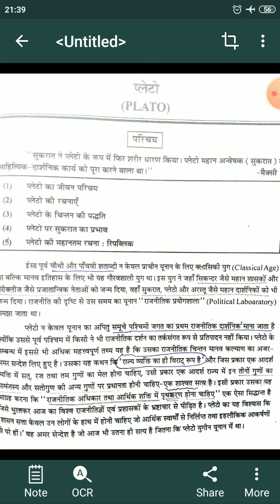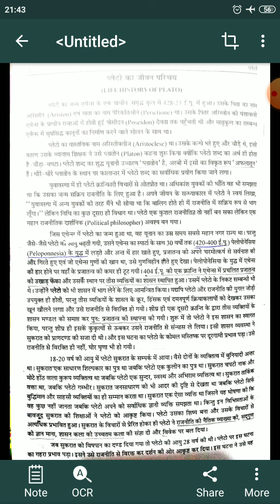25 July 2020